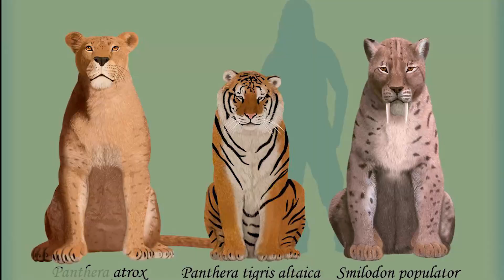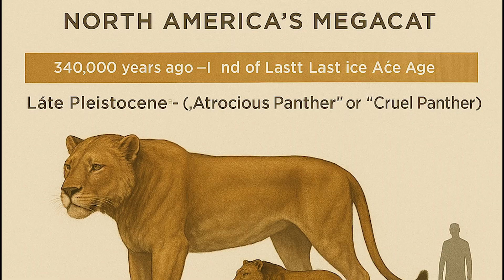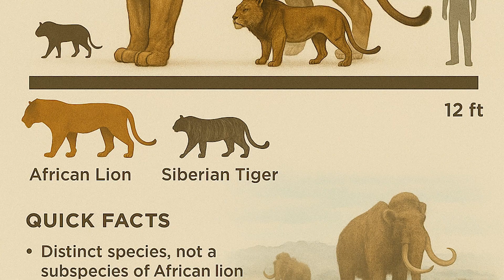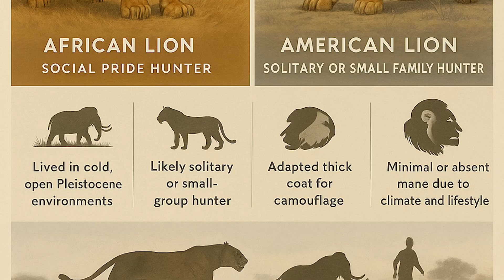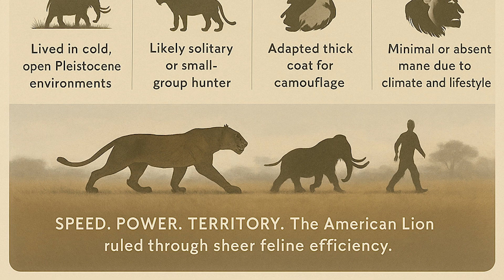The American Lion : Earth's Largest Cat and King of the Ice Age Steppe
Forget the African savannah; for hundreds of thousands of years, the largest, most fearsome feline to ever live stalked the plains of North America. This was Panthera atrox, the American Lion, a colossal predator built for power in a world of ice and megafauna.

In this epic documentary from Terra Time Capsules, we journey into the frigid world of the Pleistocene to unearth the true story of the Ice Age's ultimate feline monarch. We'll explore the science behind its massive size, its unique hunting adaptations for the open steppe, and its constant battle against the continent's most formidable rivals.

If you're ready for more incredible journeys into Earth’s astonishing prehistoric past, make sure to LIKE this video, SUBSCRIBE to Terra Time Capsules, and hit that NOTIFICATION BELL so you never miss our next adventure into deep time!